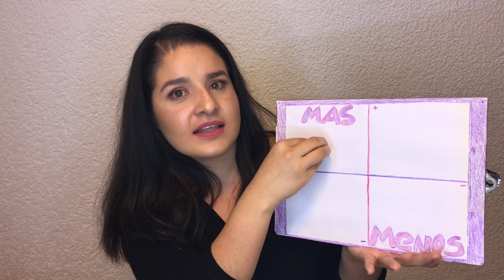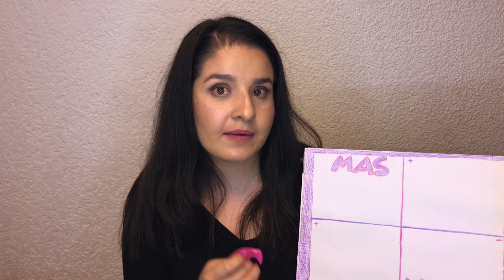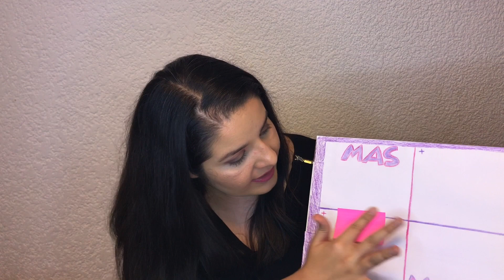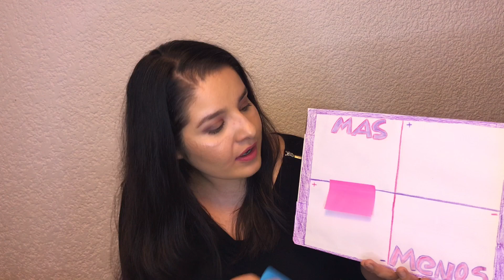Labiales YUYA velvet traviesa vs Matte la sirena !!! 🤼🥊🥊🥊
Hola a todos para este video hice una batalla de labiales de la marca de yuya, donde enfrente a labial matte la sirena vs labial velvet traviesa que este es de la nueva coleccion que acaba de salir, quieres saber cual dura mas, cual tiene mejor pigmento, cual es mas cremoso y cual tiene mejor precio ??? tienes que ver el video !

Productos Utilizados en este Maquillaje:
Base: maybelline super stay 24 horas full coverage
Corrector: Age rewind maybelline,
Cejas: Elf
Rimmel: loreal voluminos lash paradise
Contorno en polvo: City Colors
Iluminador: bissu
Labial; yuya velvet yuya sirena
Sellador: infalible loreal

741
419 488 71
519 7148
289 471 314